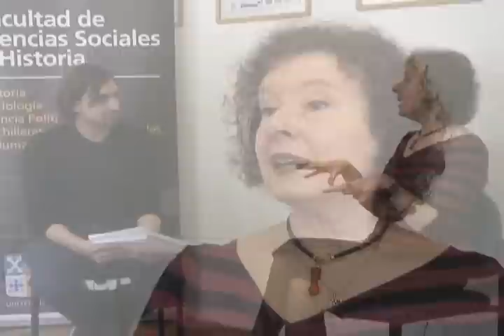Entrevista Virtual con Viviana Zelizer - Parte 1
Segunda Parte.

José Ossandón, Académico de la Escuela de Sociología UDP conversa con Viviana Zelizer, doctora en Sociología de la Universidad de Columbia y académica de la Universidad de Princeton José Ossandón, Académico de la Escuela de Sociología UDP conversa con Viviana Zelizer, doctora en Sociología de la Universidad de Columbia y académica de la Universidad de Princeton en el marco de la cátedra Norbert Lechner.